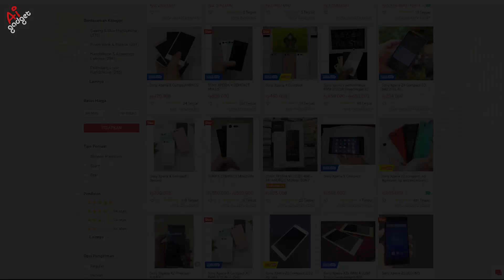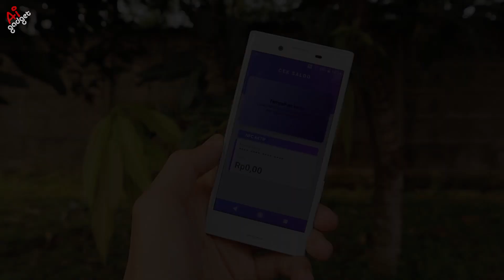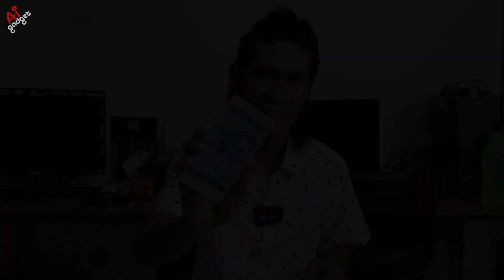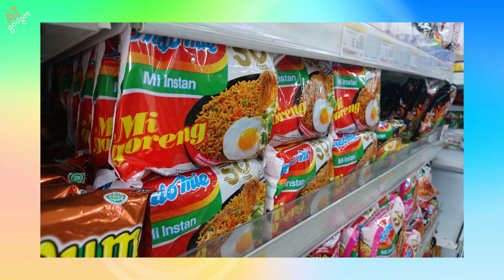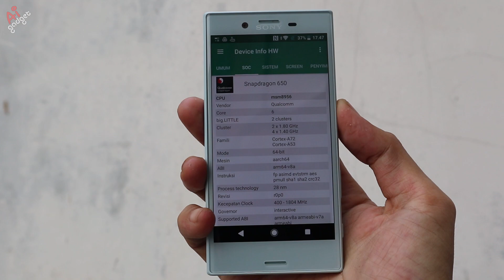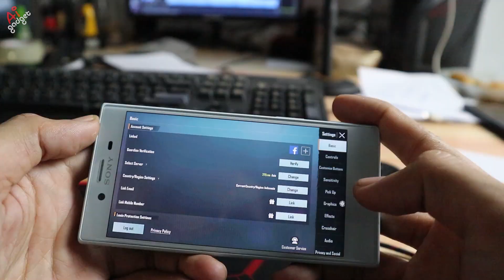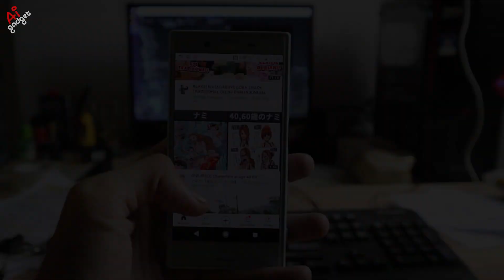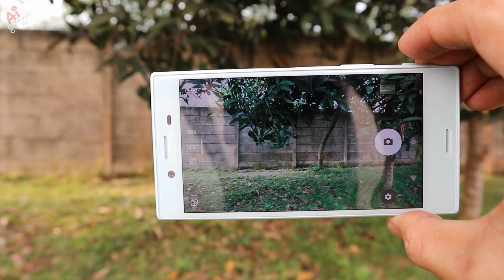Cuma 400Ribu, Review Sony Xperia X Compact ditahun 2022!!!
Link Beli Sony Xperia X Compact Disini

REALS Glowing Series Komplit Serum Toner Facial Wash Night Cream Day Cream

Ada Request Untuk Review HP apa ni?

Outfit:
Kaos Polos Putih

Support channel Ai Gadget  dengan cara